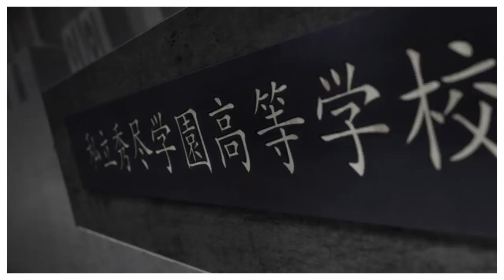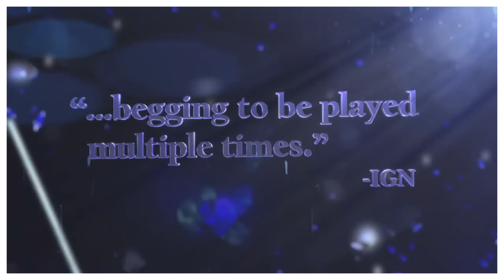Why JRPGS Will Change Your Gaming Experience Forever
In this video, we're going to talk about why JRPGs will change your gaming experience forever. JRPGs are a unique genre of video games that combine the adventure and RPG elements to create an experience that is unlike anything else.

If you're a gamer who's never played a JRPG before, then this video is for you. We'll discuss the appeal of JRPGs and why they're such a unique experience. We'll also discuss some of the best JRPGs on the market and how you can experience them for the first time. So sit down, put on your gamer hat, and let’s get ready for some JRPG action!